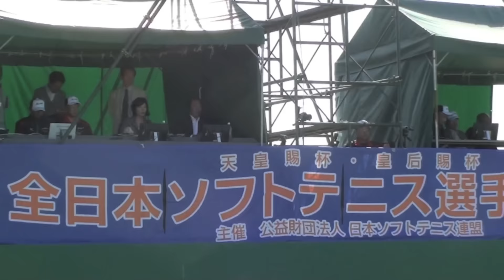今年の日本一が決まる！！天皇賜杯皇后賜杯全日本ソフトテニス選手権開催[ver.3]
全日本ソフトテニス選手権は日本国内における個人戦で最も重要な大会であり、早い話、ここで優勝すれば年間ランキング1位が無条件で決定することになる。ランキング上位はナショナルチーム入りが自動となっており、つまり国際大会に直結しているのである。以下本文はこちら